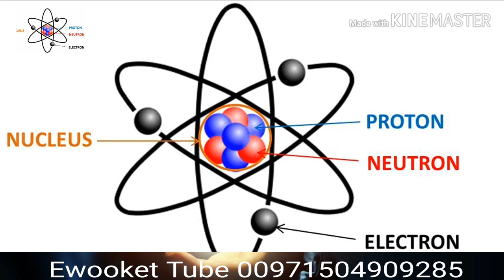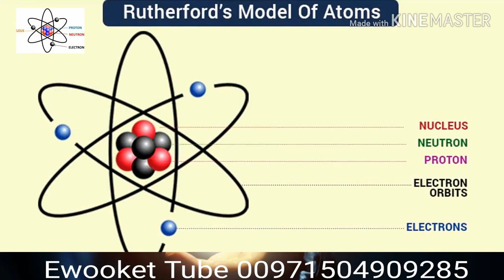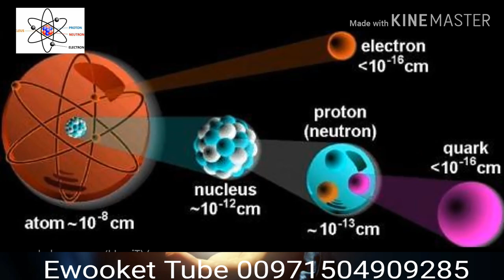# what's atom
ክብራን ተማሪዎች ይህን ቪድዮ ተከታተሉና

ቀጣዪን ጥያቄ ለመመለስ ሞክሩ

👉 አቶም ምንድነው
👉ኒውክለስ ምን ድን ነው
👉ፕሮቶን ምንድነው
👉ኤሌክትሮን ምንድን ነው

የሁልም አገልግሎት በቪድዮ ማብራሪያ መሰረት መልሱ

መልካም ተሳትፎ